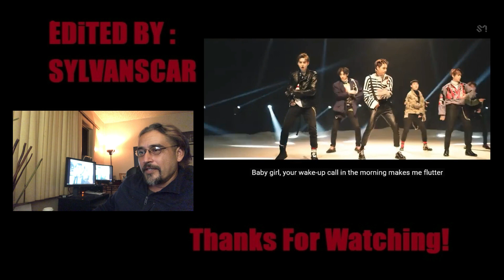"EL DORADO" - EXO - PERFORMANCE REACTION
A viewer had suggested this video. By the time I was done reacting to the video. I was pumped! I started rambling and preaching, afterwards. I had to edit out a lot of my rhetoric.

EL DORADO · EXO

The 2nd Album ‘EXODUS’

Artist: EXO